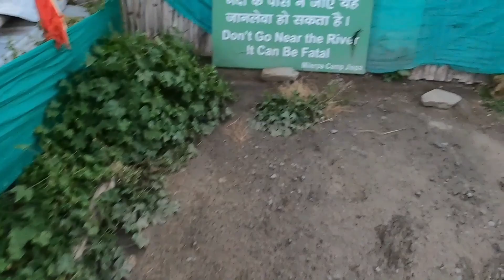MANALI ATAL TUNNEL | Ep-4 | Rupnagar থেকে Manali হয়ে Jispa পৌছালাম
This is my fourth episode of Kolkata to ladakh journey. in this vlog i hve done a journey from  rupnagar (Punjab)  to jispa (himachal Pradesh) via manali total kilometer covered 300+

In this episode, I am sure all of you will relive my journey and enjoy view's of

Bike: pulsar220f

Camera: Gopro hero 8 and accessories

Jacket: Biking brotherhood (Ladakh)

Tail bag: Riding gears rhino tail bag. 50L

Tank bag: Road gods tank bag

Helmet: Steelbird air